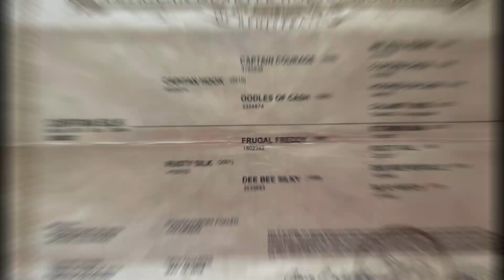Capitan Silk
2018 Bay AQHA Gelding
(Capitan Hook X Rusty Silk)
"Perry" is a big stand up gelding that's 15.1hh and presents plenty of bone and foot. Perry has been used in the feedyard and used on the trails. He lopes circles both ways, side passes, and is one hand broke. He's been lightly started on the barrel pattern too. Nice young horse to go on with! Sired by Bashor Ranch's Capitan Hook (9th at the BFA World Championship Futurity; by 6666's Captain Courage out of a AAA daughter of Hooked On Cash)

            ✅ 𝐂𝐎𝐍𝐒𝐈𝐆𝐍𝐄𝐃!
𝑫𝒓𝒂𝒇𝒕, 𝑴𝒖𝒍𝒆, & 𝑬𝒒𝒖𝒊𝒑𝒎𝒆𝒏𝒕 𝑺𝒑𝒆𝒄𝒊𝒂𝒍
          𝐃𝐨𝐧𝐤𝐞𝐲'𝐬 𝐇𝐨𝐫𝐬𝐞 𝐒𝐚𝐥𝐞
     ➡️ 22783 US Route 71 ⬅️
        Maryville, Missouri 64468
         ⏰𝐒𝐏𝐄𝐂𝐈𝐀𝐋 𝐓𝐈𝐌𝐄𝐒⏰
𝑬𝑨𝑹𝑳𝒀 Start on Tack 9:00 am - New & Used!
Equipment/Outside Items 1:00 pm
𝑳𝑨𝑻𝑬 Start on Horses 4:00 pm